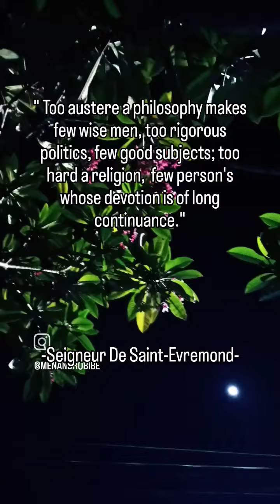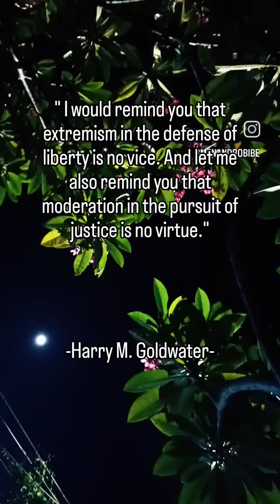EXTREMES, highlights youtube reels videos education inspiration quotes knowledge night